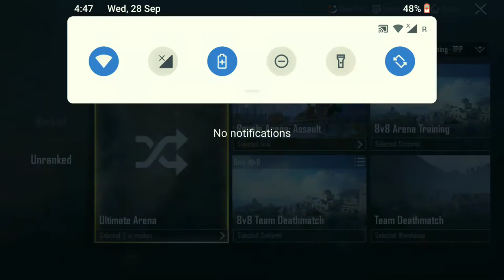(BGMI) part #3 mast maja aya..